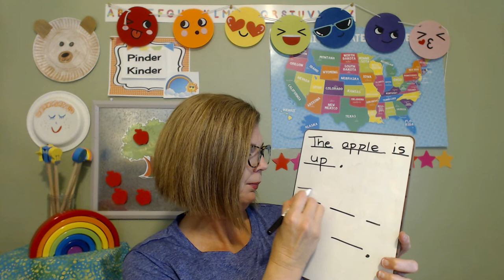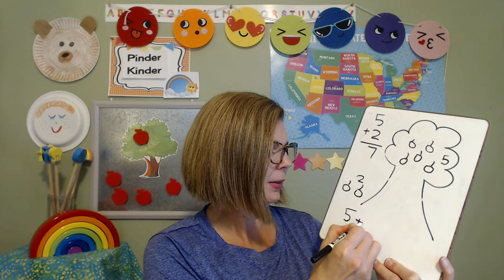Pinder Kinder 18 Gravity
*If you enjoy learning with me click like on the videos so others can find us.

Happy learning!

Love,
Mrs.  Pinder